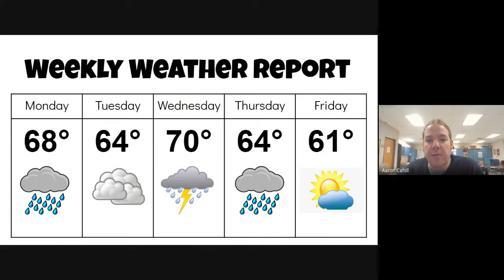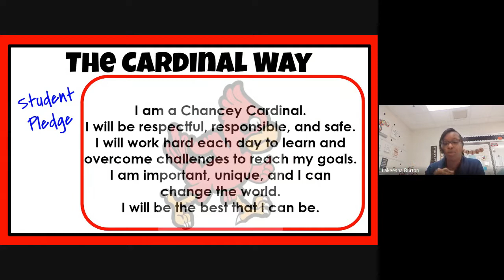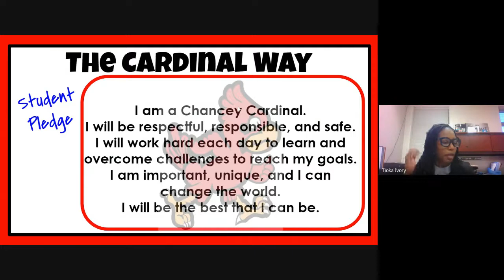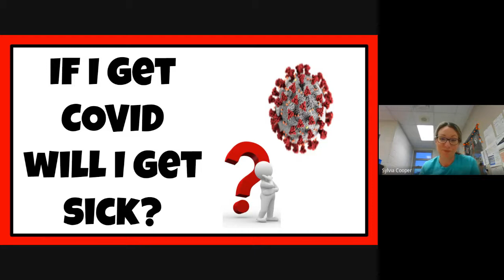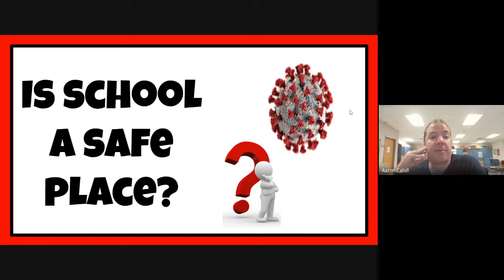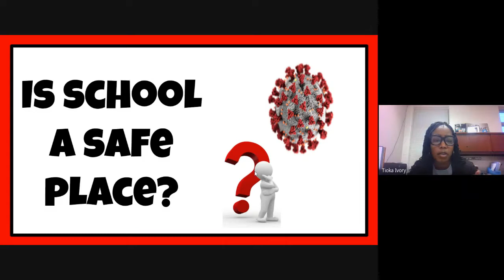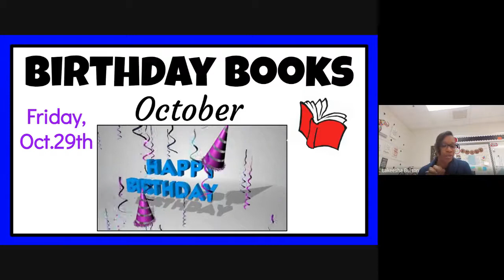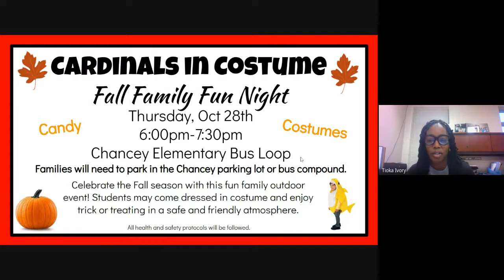Chancey Weekly News 10/25/2021